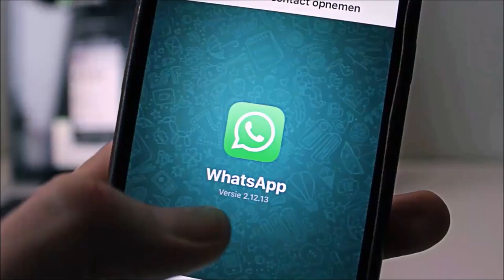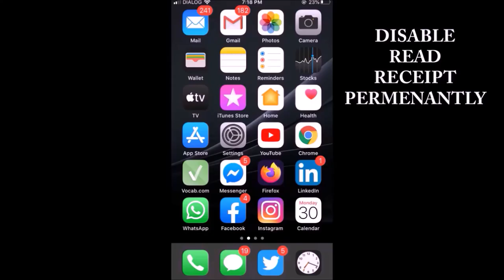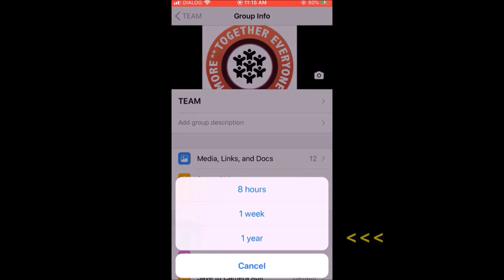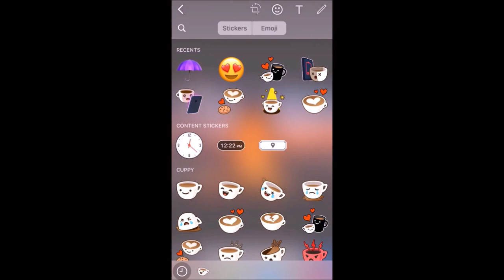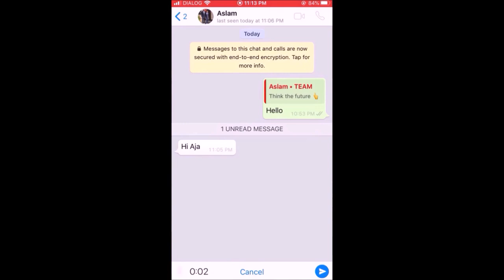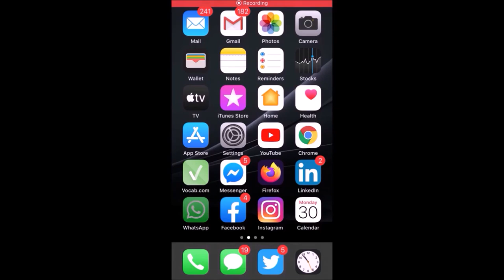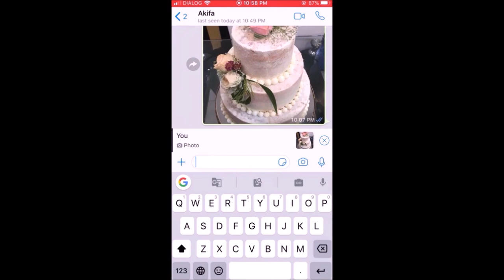8 WhatsApp Tricks - நீங்கள் அறியாத 8 WhatsApp Tricks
There are so many easy ways and tricks we can apply in our day to day WhatsApp communication. here we, Infaura tamil, have selected 8 WhatsApp Tricks that will make your life so much easier and fun. most of the tricks will work both in Android and IOS. may be there are slight differences, but the basic is same. comment below which trick you did like the most.